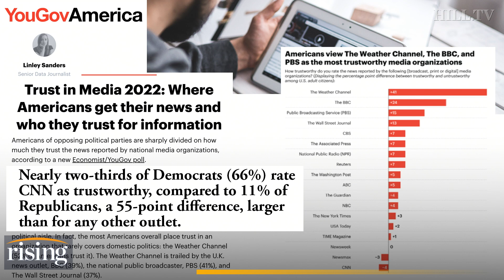Brian Stelter ROASTED By College Freshman | Rising Quick Takes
Kim Iversen and Robby Soave discuss trust in media and a recent viral video featuring CNN's Brian Stelter.

Brian Stelter attends the 15th annual CNN Heroes All-Star Tribute at the American Museum of Natural History on Sunday, Dec. 12, 2021, in New York. (Photo by Evan Agostini/Invision/AP)